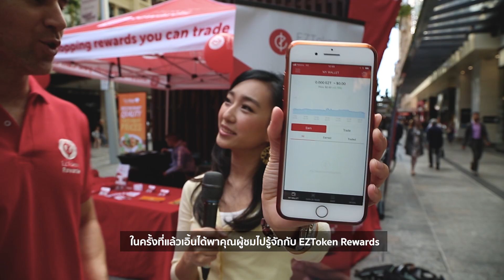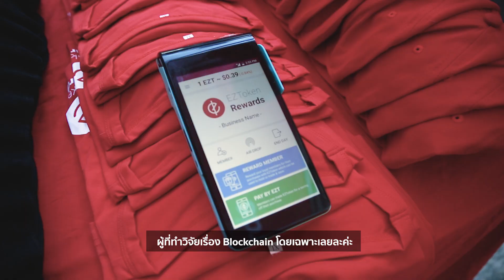ลองใช้จริง EZToken Rewards บริการบน Blockchain ที่ออสเตรเลีย | iT24Hrs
ลองใช้จริง EZToken Rewards บริการใหม่ที่เพิ่งเปิดตัวที่ออสเตรเลีย ที่ใช้เทคโนโลยี Blockchain ระบบสะสมแต้มแบบใหม่ที่สะสมเงินดิจิตอลแทนการสะสมแต้มตามร้านแบบเดิม ที่พิเศษคือเงินดิจิตอลนี้ใช้ได้กับทุกร้านที่ร่วมรายการ เช่น สะสมแต้มจากร้านก๋วยเตี๋ยว จะไปใช้ซื้อของจากร้านซูชิก็ได้ด้วยนะ แถมยังนำไปเทรดในตลาดได้อีกด้วย